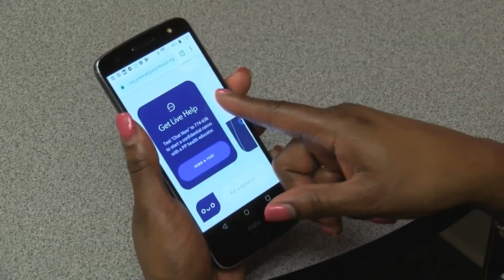Planned Parenthood launches new sex ed chatbot